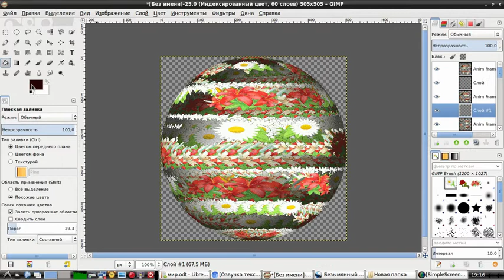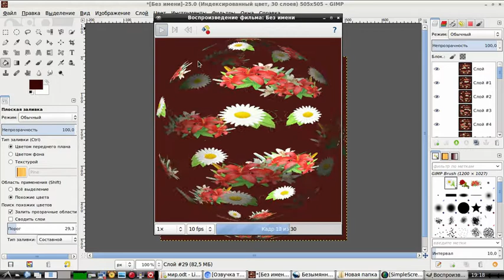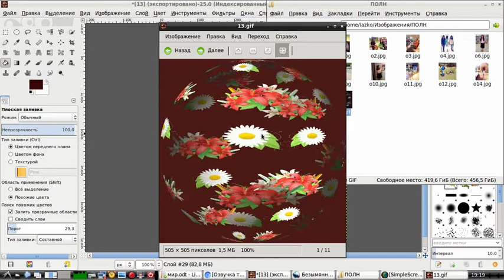Создаем фон к анимашке в Гимп. Вращающаяся сфера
Как создать фон к анимации Гимп с прозрачным фоном на примере вращающейся цветочной сферы.